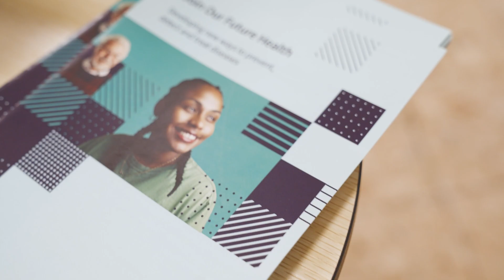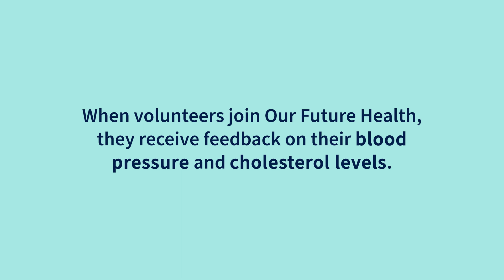Why you need to know your blood pressure and cholesterol levels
Our Future Health has released new data showing that over half of people have high cholesterol, and over 1 in 4 have high blood pressure.

The statistics are the result of over a quarter of a million clinic appointments, where our volunteers have had their levels measured as part of joining our programme.

At her appointment, Miriam discovered that her blood pressure was dangerously high. She was advised to speak to her GP, who sent her straight to A&E. “I’ve now had a series of tests to check my heart is working OK and I’ve been given strong medication to bring my blood pressure down”, she says.

 “The results of my appointment have changed my lifestyle. It’s reminded me what a silent killer blood pressure can be.”